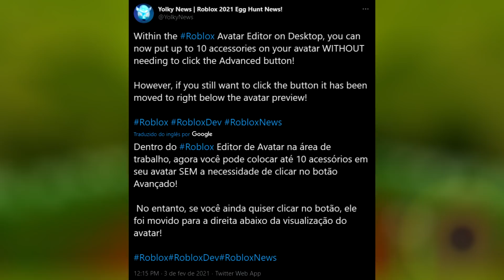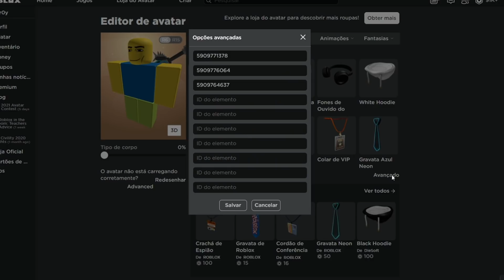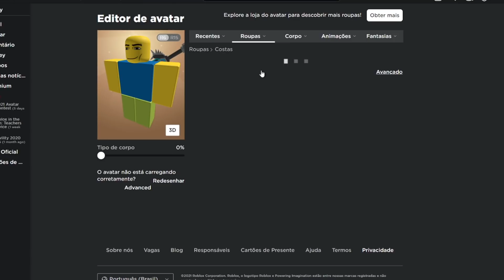ROBLOX FEZ UMA ATUALIZAÇÃO SECRETA E...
✔︎ Nova atualização secreta do roblox...